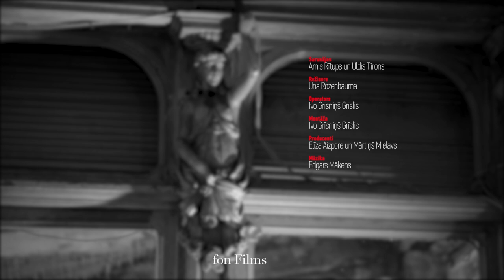Sarunas "Nāves ēnā" - kā iespējams sarunāties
Arnis Rītups un Uldis Tīrons sarunājas ciklā "Nāves ēnā" par tēmu - kā iespējams sarunāties.
Nākamo sarunu ir iespēja apmeklēt uz vietas un piedalīties. Biļetes: ej.uz/iespejamssarunaties